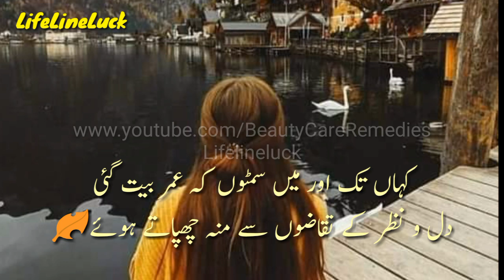Heart Touching Shayari collection | Kahan Tak Aur Main Samto K Umar Beed Gae